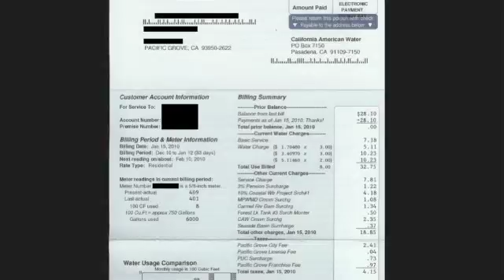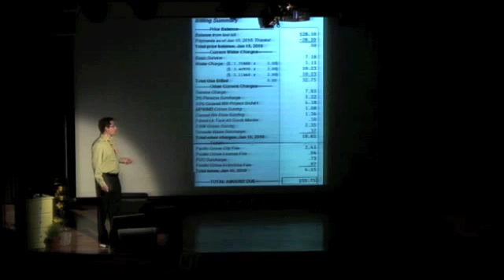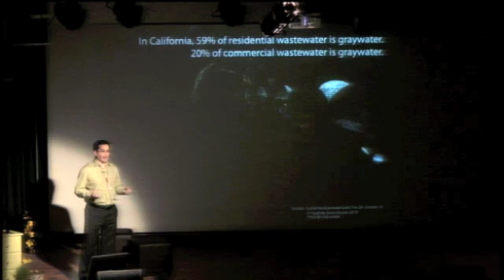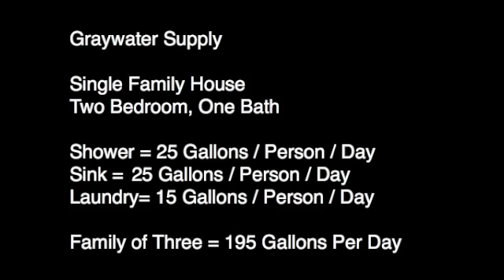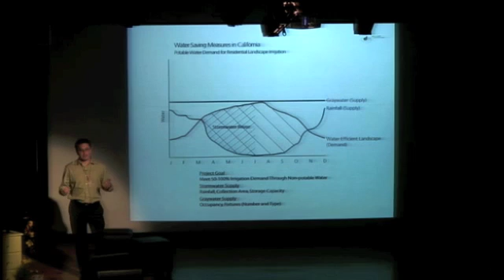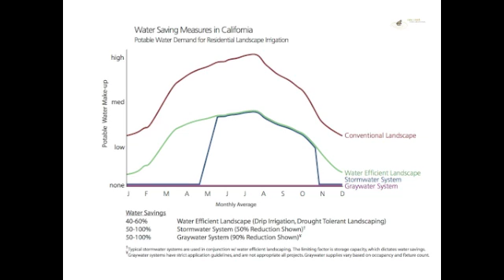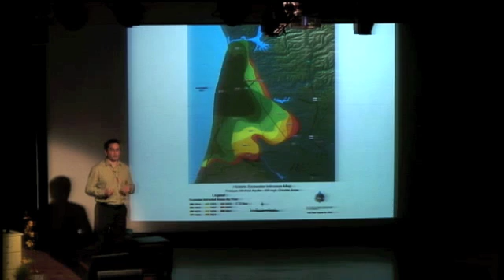TEDxMonterey - Raphael Garcia - Reusing Graywater & Stormwater In California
Raphael Garcia, an associate at Rana Creek, discussed the idea of reusing your greywater for your landscaping needs, saving money and helping the planet.

The first ever TEDxMonterey took place on April 16th, 2010 and enjoyed participation from over 400 people both in person and online. Community leaders and innovators all assembled at the Monterey Institute of International Studies around the theme: Be the Solution, exploring new solutions, possibilities and technologies while also understanding the trap of the easy solutions. Speakers and performers dazzled the audience during the three sessions which corresponded to a sub-theme of possibility, perseverance and hope.